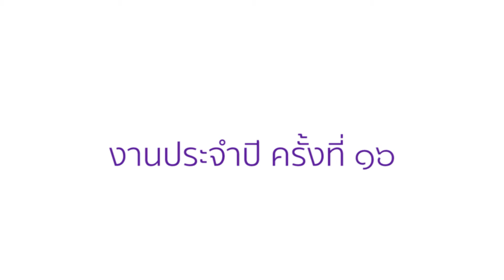ประมวลภาพ งานประจำปี ครั้งที่ 16 "Proud to be Thai รักษ์ไทย รักชาติ"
โรงเรียนสาธิตแห่งมหาวิทยาลัยเกษตรศาสตร์ โครงการการศึกษาพหุภาษา ศูนย์วิจัยและพัฒนาการศึกษา
จัดงานประจำปี ครั้งที่ 16  ภายใต้แนวคิด "Proud to be Thai รักษ์ไทย รักชาติ"
ในวันเสาร์ที่ 23 พฤศจิกายน 2562 เวลา 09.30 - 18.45 น.